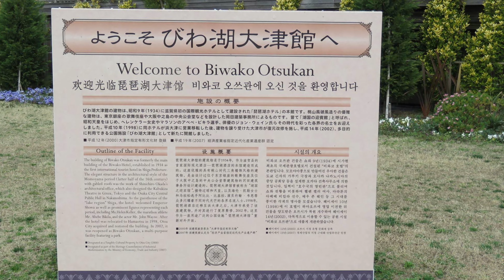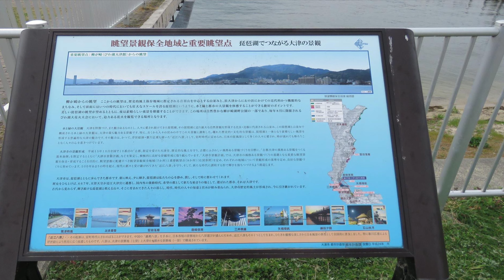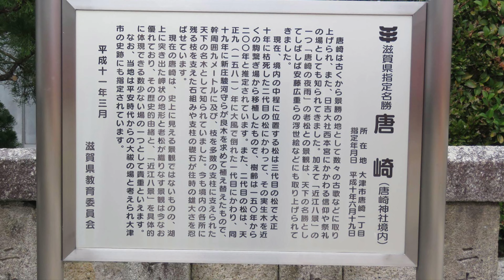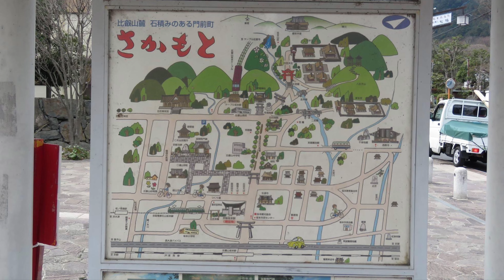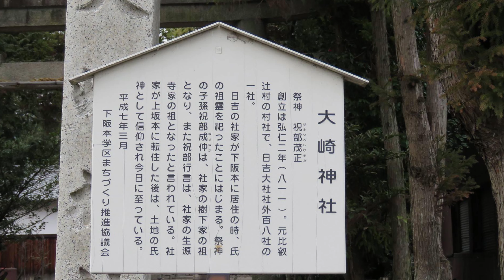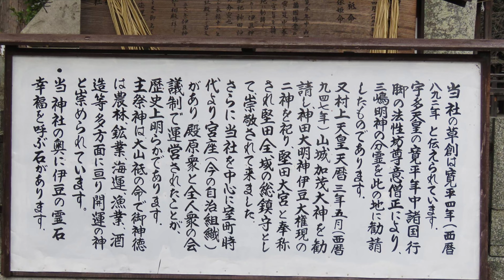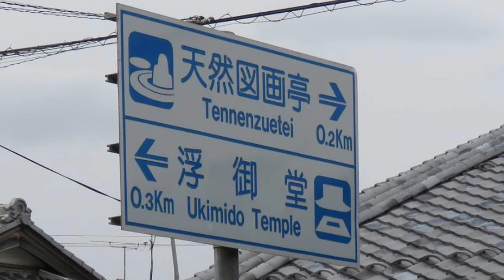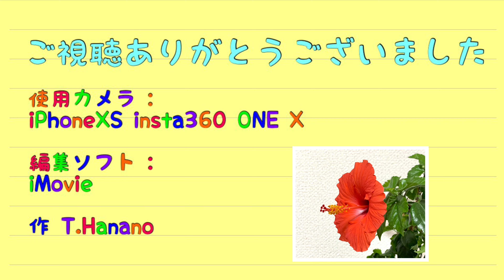琵琶湖 一周 ウォーキング 09 ビワイチ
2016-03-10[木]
歩行距離 25.5km
所要時間 7時間28分
歴史的文化遺産の多い地域
堅田ではすれ違った方に丁寧に
湖族の説明と堅田の町の説明を
していただきとてもありがたかったです
今回は丁寧に見て歩くことはできませんでしたが
日を改めてこの地域を訪れてみたいと思います